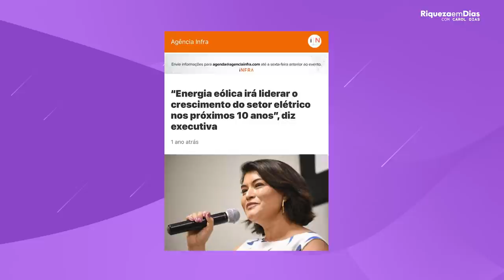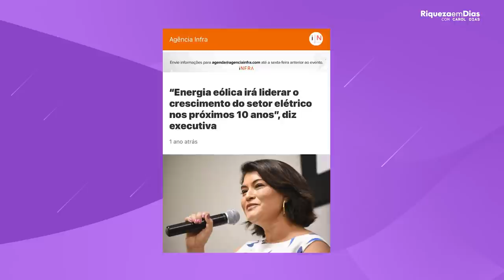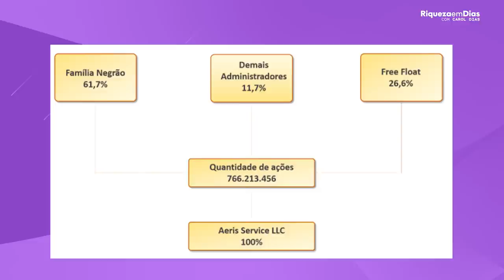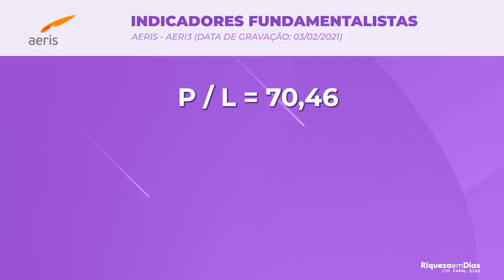AERIS (AERI3​) VALE A PENA INVESTIR? | COMPRAR OU VENDER?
VOCÊ JÁ OUVIU FALAR NA EMPRESA AERIS (AERI3​)? TENHO RECEBIDO MUITAS PERGUNTAS SOBRE SE VALE A PENA INVESTIR NA EMPRESA, SE ESTÁ NA HORA DE COMPRAR OU DE VENDER, E NO VÍDEO DE HOJE VOU FALAR TUDO ISSO.

Para quem não sabe a  Aeris é uma produtora de pás para turbinas de energia eólica, sendo a maior fabricante do país, criada em 2010.

A companhia tem duas fábricas no complexo de Pecém (CE). Segundo a Aeris, cerca de 70% do potencial eólico do Brasil está a menos de 500 quilômetros dessas unidades, onde produz equipamentos para Vestas, General Electric, Nordex e WEG.

A oferta de novas ações girou R$ 834,6 milhões; a empresa informou que o montante será destinado para modernizar suas duas fábricas e elevar sua capacidade, atualmente na casa das quatro mil pás por ano, parte disso voltada para exportação.

Além disso, acionistas pessoa física venderem fatias correspondentes a R$ 294,6 milhões na oferta secundária. Com isso, a transação movimentou R$ 1,13 bilhão.

NA SUA OPINIÃO VALE A PENA INVESTIR NESSA EMPRESA? 👇🏼🇧🇷